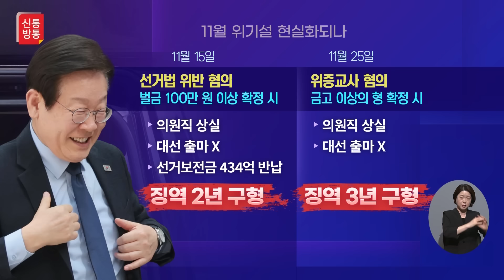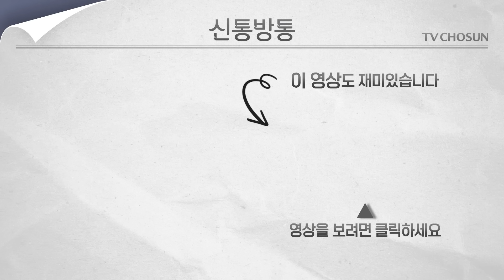[신통방통] 이재명, '11월 위기설' 현실화 되나?···'선거법·위증교사' 재판 이재명, 정치 운명은?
이재명 더불어민주당 대표의 정치적 운명이 오는 11월 분수령을 맞이하게 됐습니다. 공직선거법 위반 혐의에 이어 위증교사 혐의 1심 선고 또한 11월로 지정됐는데요. 1심 결과에 따라 이 대표의 정치적 입지가 크게 좌우될 전망인데요. 더 자세한 내용은 신통방통에서 확인하세요.

📡 월~금 06:50 강스라이팅 (유튜브)
📡 월~금 07:30 뉴스퍼레이드
📡 월        08:40 네트워크 매거진
📡 월~금 09:00 신통방통
📡 월~금 10:20 강펀치 (유튜브)
📡 월~금 13:00 보도본부 핫라인
📡 월~금 14:30 사건파일 24
📡 월~금 17:20 시사쇼 정치다
📡 월~금 21:00 뉴스9
📡 월~목 21:50 윤정호의 뉴스 더 (유튜브)
📡 토~일 14:00 뉴스현장
📡 토~일 19:00 뉴스7